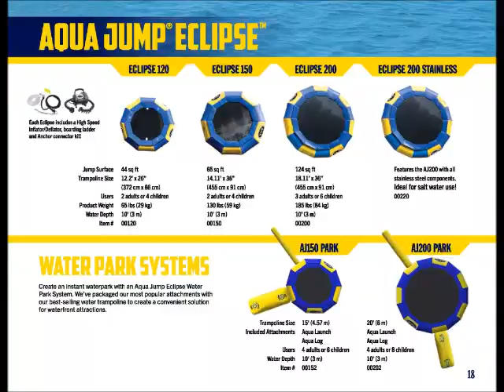RAVE Sports Summer Camp, Resort and Pool Guide.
RAVE Sports has been offering giant fun waterfront inflatables for over 20 years! Including camps, resorts, water parks and recreation markets and providing them with innovative, high quality products.

Most popular this year includes the Splash Trax obstacle courses that American Ninja Warrior fans will love.

- What is the square footage of your waterfront?
- What is your budget?
- Do you want the best quality products and best service in the industry?

Items are offered but not limited to:
Obstacle Courses
Nautilus
Power Tower
Ninja Quad Steps
Full Tilt
Aqua Totter
Arch Bridge 1.5
Ascent Slide
Shoreline Slide
Odyssey
Iceberg
Spin Wheel
Aqua Jump Eclipse Water Trampoline
Classic Aqua Jump Water Trampoline
Bongo Water Bouncers
Water Whoosh Floating Mats
Trampoline Attachments
Turbo Chute Slip n' Slide
Waterboggan bannana boats
Stand Up Paddle Boards
Aqua Power Fitness Mat
Life Jackets